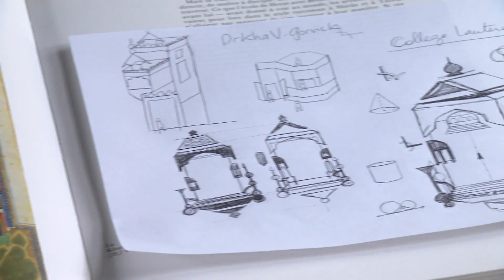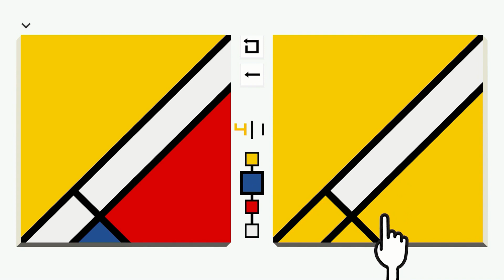Un nouveau hub pour les créateurs de jeux vidéo à Bruxelles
Pour capter BX1 en télévision, à Bruxelles et en Wallonie :
Proximus Pickx : Canal 10 à Bruxelles et 160 en Wallonie
Telenet : Canal 10
VOO : Canal 11
Orange : Canal 13 et 63